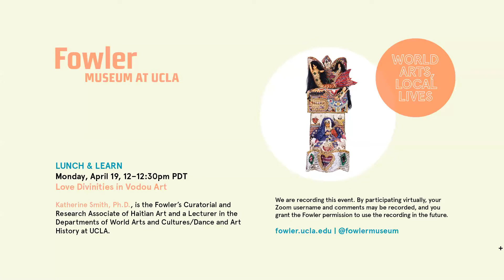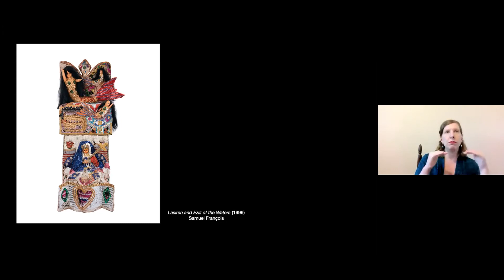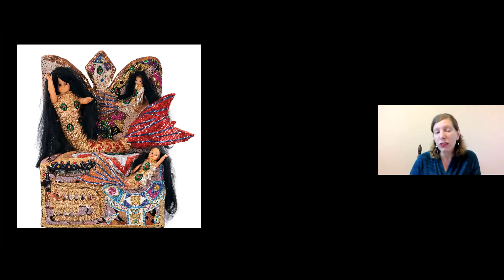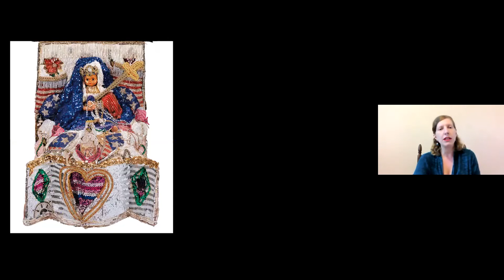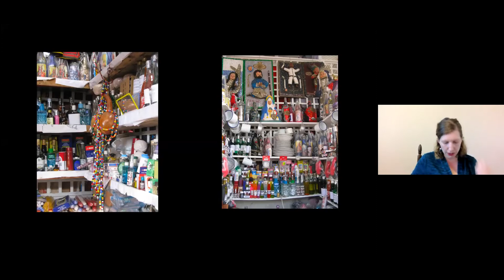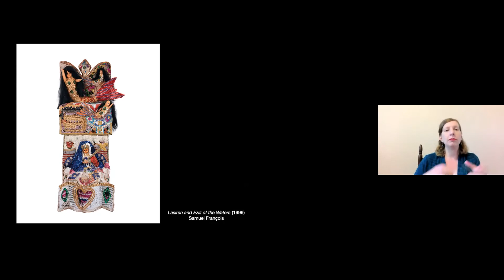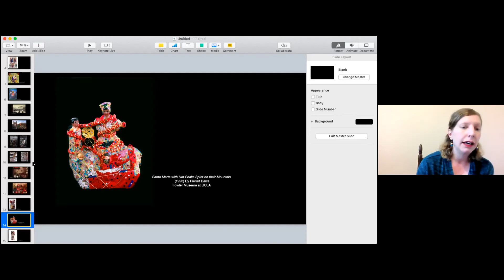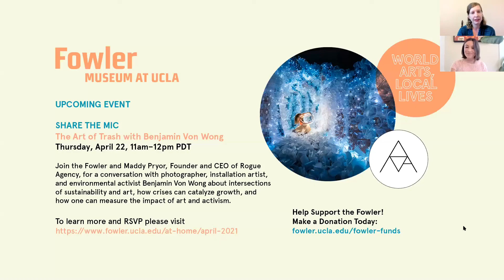LUNCH & LEARN: LOVE DIVINITIES IN VODOU ART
Join Katherine Smith, the Fowler’s Curatorial and Research Associate of Haitian Art, as she explores an altar assemblage by sculptor Samuel François. Based in Port-au-Prince, François apprenticed under the renowned artist Pierrot Barra, who made famous the Vodou-inspired, found-objects sculptures, which he sold at the downtown Iron Market. François’ work is characterized by a bright, pop aesthetic exemplified in his 1999 homage to two female deities of love. Learn about the religious and historical aspects of this radiant masterpiece.

This program is generously supported by a grant from the Lilly Endowment Inc.

Katherine Smith, Ph.D., is the Fowler’s Curatorial and Research Associate of Haitian Art and a Lecturer in the Departments of World Arts and Cultures/Dance and Art History at UCLA. Her research explores the intersection of art, religion, and urban migration in Haiti and the Black Atlantic.

Lunch & Learn
The Fowler’s Lunch & Learn series offers easily digestible explorations of charismatic objects from around the world in our permanent collection. Join us to chew on some sustenance and feed your mind during your lunch break.